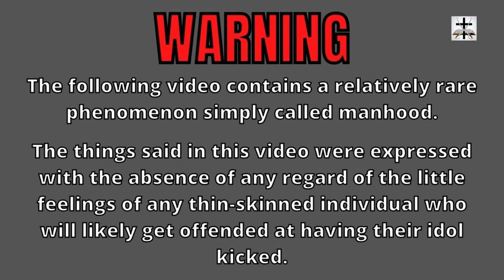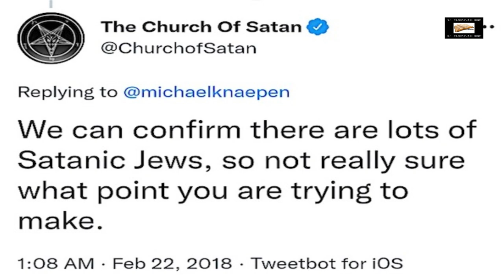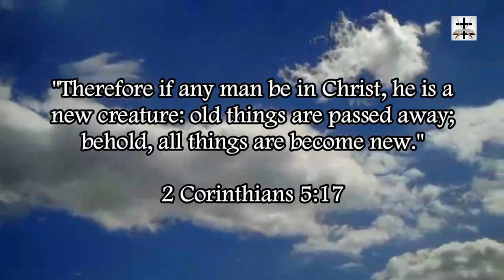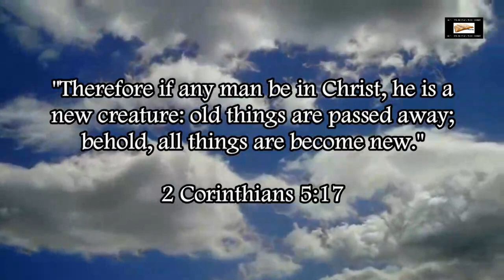The Talmudic JudeoSatanist Lobby Is Antichrist-spirited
The Talmudic Jewish lobby is of the spirit of Antichrist (1 John 2:22-23).